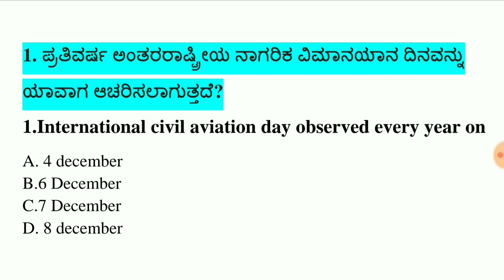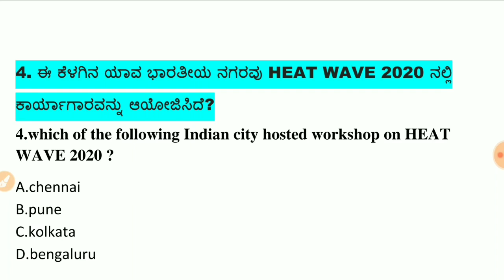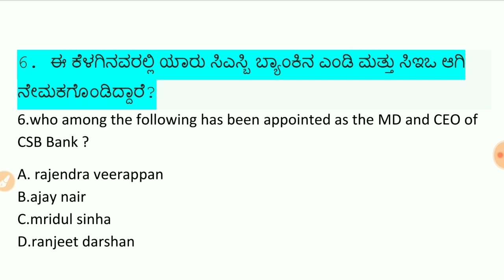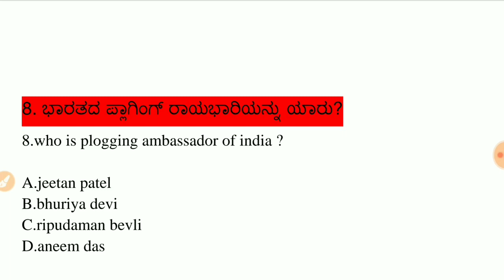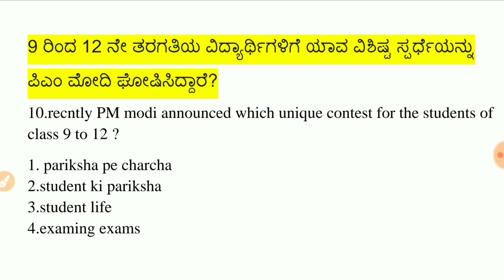9 DECEMBER CURRENT AFFAIRS | DAILY CURRENT AFFAIRS IN KANNADA | KANNADA DAILY GK 2019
9 december current affairs daily
kannada daily current affairs